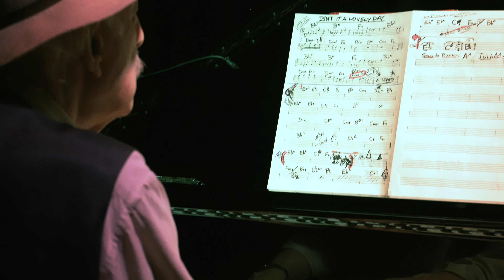Julieta Kitman - "A Swingin' Sunday - Live Session" - "Isn't this a Lovely Day"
Julieta Kitman (voz);
Angel Sucheras (piano);
Diego Rodríguez (contrabajo).

Disco "A Swingin' Sunday - Live Session".
Grabado en vivo en "Borges Espacio Cultural", por César Tullio para Terrario Records.

Video: Ezequiel Díaz

  / julietakitman

  / julieta.kitman